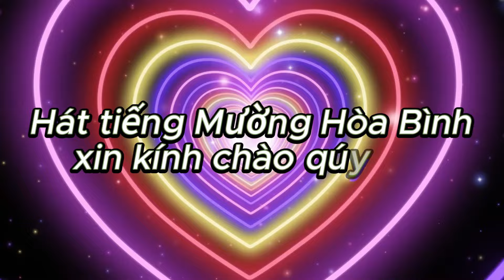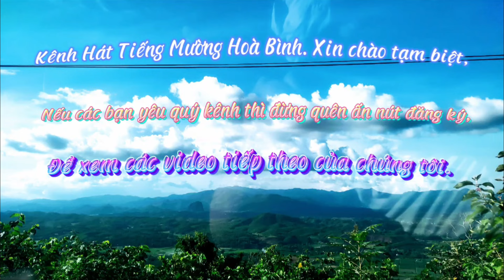NGHỆ NHÂN BÙI CÔNG ĐIỆN VÀ BÙI BẢY